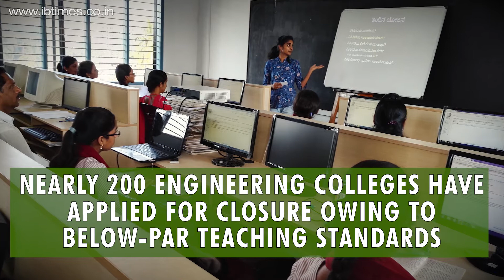80,000 engineering seats to go down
Nearly 200 engineering colleges across India have applied for closure owing to below-par teaching standards and low admission numbers.